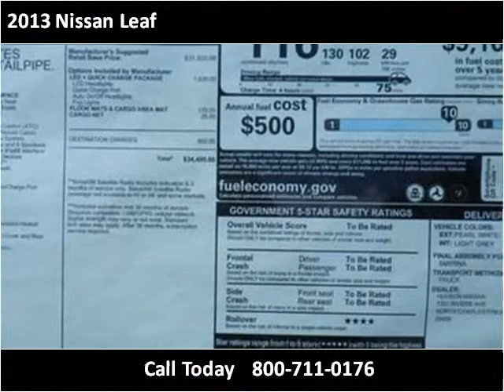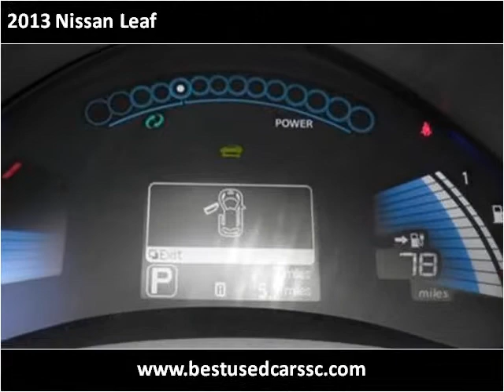2013 Nissan Leaf New Cars Charleston SC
This 2013 Nissan Leaf is available from Hudson Nissan.